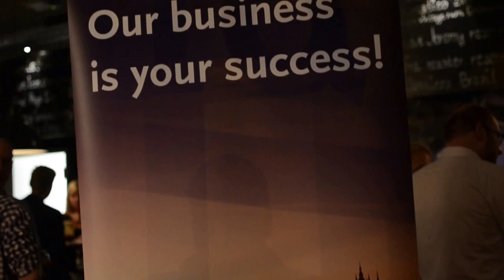Summer 2014 Alumni Mixer at Hoffa Bar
Thanks to all the alumni, faculty, staff, and friends who showed up for the alumni event last night at Hoffa Bar in Prague. It was a great opportunity to catch up, network, and welcome our new graduates to the group. AAU wishes all our alumni a great summer holiday, and best of luck to our new graduates!
Anglo-American University (AAU) is the oldest private university in the Czech Republic. It was founded in 1990, shortly after the collapse of communism, as the Anglo-American College (AAC) by Jansen Raichl and Dr. Vlasta Raichlová. Their vision was to create an educational institution that would combine the best of American and British academic principles with Central European traditions.
AAU has consistently attracted strong credentials to its academic community. Today it prides itself with gifted undergraduate and graduate students from over 60 countries and a renowned multinational faculty trained at fine universities around the world, including Harvard, Yale, Stanford, Berkeley and others. AAU alumni have excelled in their professional careers and enjoy work worldwide in top positions in business, academia, politics, diplomacy and media.